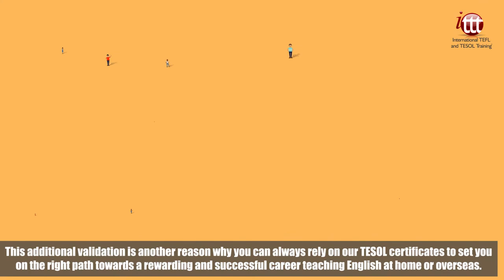Why Choose ITTT? | University-Accredited TESOL Courses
If you choose to attend an in-class TESOL course at one of our many international training centers, the certificate you receive at the end of the course will be validated by Lamar University, Texas. Lamar University is part of the Texas State university system and is accredited by the Southern Association of Colleges and Schools Commission on Colleges to award degrees at the Associate, Bachelor’s, Master’s and Doctoral levels.

Through Lamar University your TESOL course will be seen as the equivalent of a three-credit undergraduate university course. An official transcript for the course is also available for a small additional fee should you require it. This additional validation is another reason why you can always rely on our TESOL certificates to set you on the right path towards a rewarding and successful career teaching English at home or overseas. Thousands of ordinary people just like you have already done it, so what is stopping you?